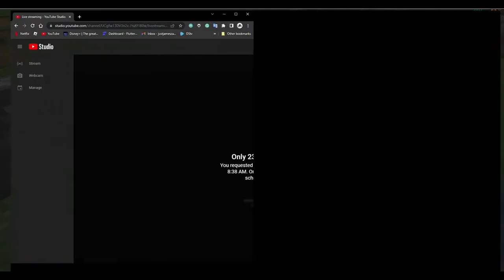wandering traders and villagers Ep.2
Today we found a wandering trader and worked on the village